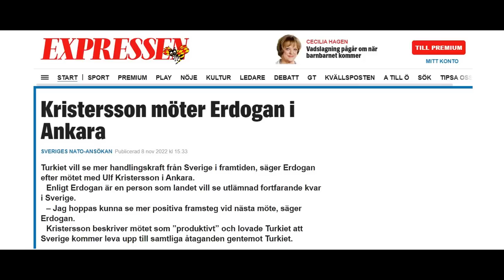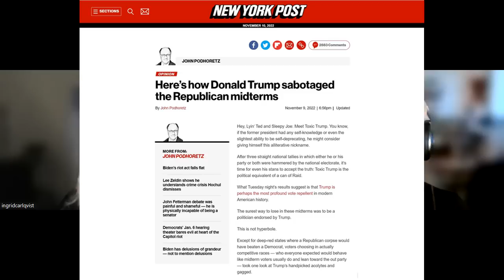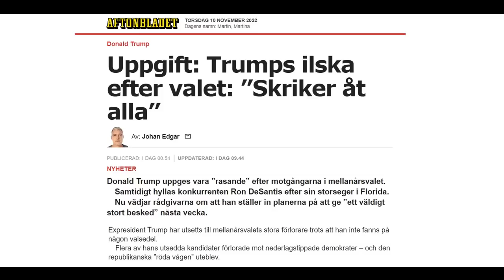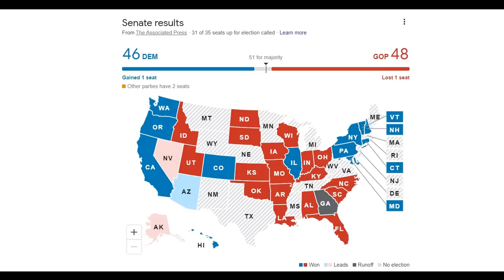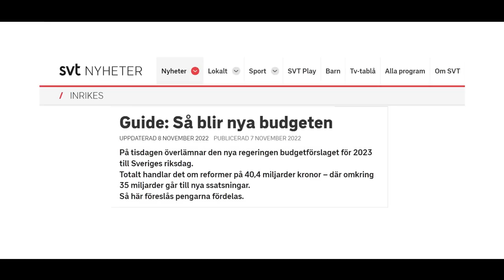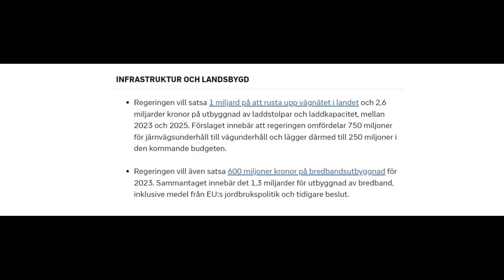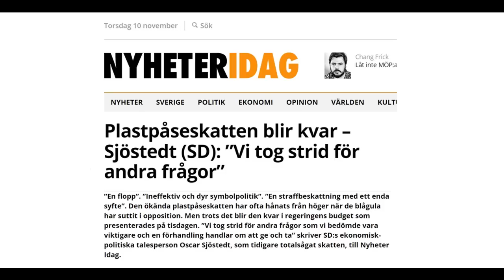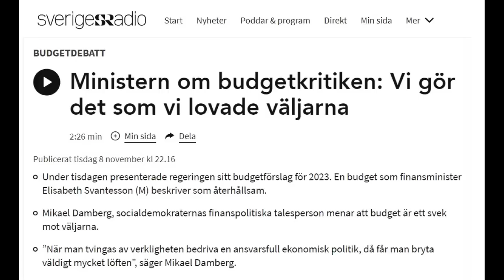Ingrid&Maria: Nyhetsveckan 209 - Svantessons nådiga lunta, Kristerssons Turkietäventyr, valpannkaka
Elisabeth Svantessons första budget som finansminister är återhållsam eftersom världen går mot en lågkonjunktur. Men här finns ändå tydliga signaler om vart politiken är på väg – bort från den rödgröna röra som gjort att vi nu tvingas elda med olja för skapa tillräckligt med elektricitet. Ingrid&Maria pratar i dag också om Ulf Kristerssons resa till Turkiet och om varför den röda (republikanska) segervågen kom av sig i amerikanska mellanårsvalet.

BG: 831-4742
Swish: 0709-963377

Amerikanska mellanårsvalet
Ingen röd våg - Trump pekas ut som syndabock
Svantessons nådiga lunta
Etymologi